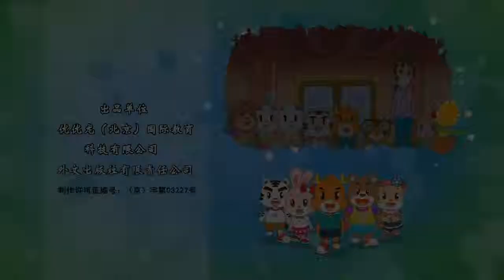#13《可怕的牙疼》"The Scary Toothache" 品德动画 Character Cartoon 优优龙儿童中文学习 Yoyolong Chinese Learning For Kids